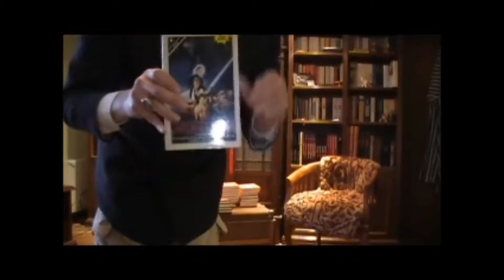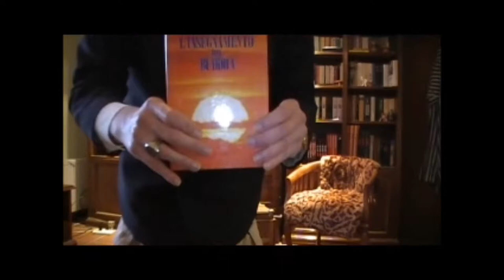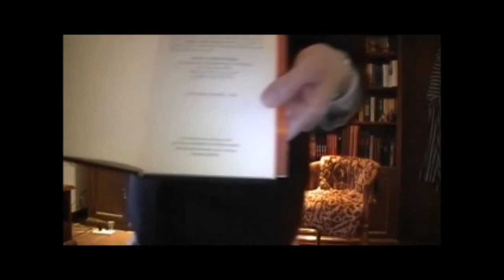Insegnamento del Buddha. Ecco a voi i miei libri preferiti: la rubrica letteraria di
La rubricaletteraria di San Ten Chan. Ecco a voi i miei libri preferiti: l' Insegnamento del

Per effettuare un ordine per una copia gratuita del libro "L' insegnamento del Buddha",
si prega di informarsi con la vostra più vicina filiale della BukkyoDendoKyokai: consultate la seguente lista di filiali della Bukkyo Dendo Kyokai (BDK)

Bukkyo Dendo Kyokai (BDK)
Society for the Promotion of Buddhism

Bukkyo Dendo Kyokai
3-14, 4-chome
Shiba Minato-ku

TheBukkyoDendoKyokai (BDK) (SocietyforthePromotionofBuddhism) was founded by the Reverend Dr. YehanNumata in December 1965, one year after the Mitutoyo Manufacturing Company celebrated its 30th anniversary. With the worldwide success of his company, Dr. Numata decided that the time had come to realize his dream of making the Buddhist teachings more widely available. Working with a community of like-minded people, including leaders of each Buddhist sect in Japan and eminent Buddhist scholars, Dr. Numata established the BDK in order to "to transmit the Buddhist religion to as many people in the world as possible, without expounding the doctrines of any particular sect or denomination." To achieve this goal, the BDK promotes a wide range of activities and projects in the hope of contributing to world peace and mutual understanding among humanity.

One of the Twentieth Century's most dedicated patrons of Buddhism was the late Rev. Dr. Yehan Numata, the founder of Mitutoyo Corporation and the Bukkyo Dendo Kyokai (Society for the Promotion of Buddhism [BDK]). It was Numata's lifelong belief that the Buddhist teaching which is based on the spirit of wisdom and compassion, could assist in bringing about lasting peace and happiness for all of humanity.

Receiving his secondary education in the United States in the early part of the twentieth century, Numata lived in an era marked by anti-Japanese sentiment. He believed that the existing problems of that time between Japan and the UnitedStates were due to the fact that Americans did not understand the Japanese and vice versa.

It was at this point that Numata decided to dedicate his life to contribute to world peace and understanding by sharing Buddhism with others throughout the world.

Founding Mitutoyo Corporation in 1934, he nurtured it to become the world's largest manufacturer of precision measuring instruments.

In 1965, Numata together with other Buddhist leaders and using his own personal funds, founded Bukkyo Dendo Kyokai. Non-sectarian in organization, BDK is dedicated to sharing Buddhism with people worldwide.

It was Rev. Dr. Numata's life commitment that as long as he had even one breath left, he would do all within his power to tell the world about the teachings of Buddha and contribute to the cause of world peace and happiness for all of humanity. In 1994, Rev. Dr. Numata passed away at the age of 97.

Today, BDK's mission to the world is continuing under the leadership of Rev. Dr. Numata's oldest son, Mr. Toshihide Numata.

BDK America